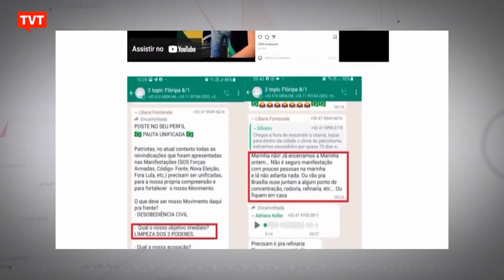Documento prova a participação de políticos, empresários de Santa Catarina em atos golpistas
Relatório da direção do PT de Jataí, em Santa Catarina, traz provas materiais e documentais das ações dos apoiadores de Jair Bolsonaro. O documento divulgado pelo DCM, Diário do Centro do Mundo, tem dados compilados pela assessoria jurídica do partido, que investigou por conta própria, com base em bancos de dados e informações públicas como postagens de textos e vídeos nas redes sociais.